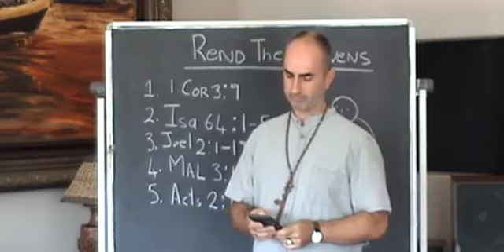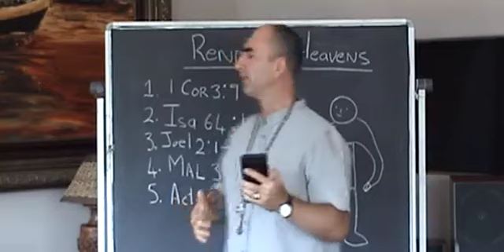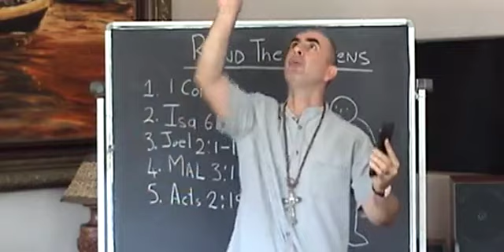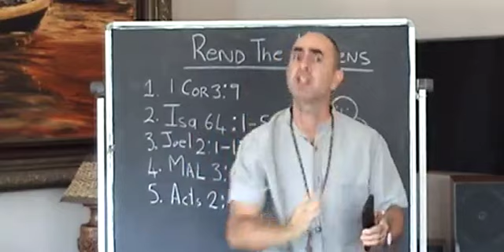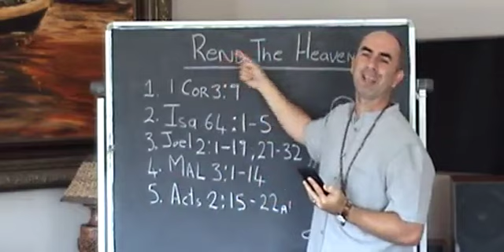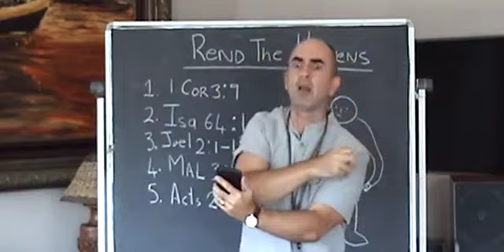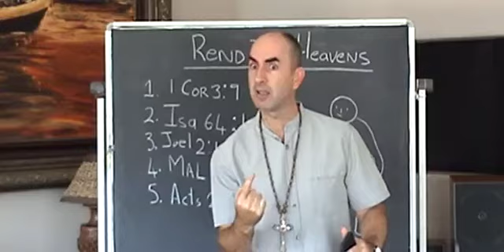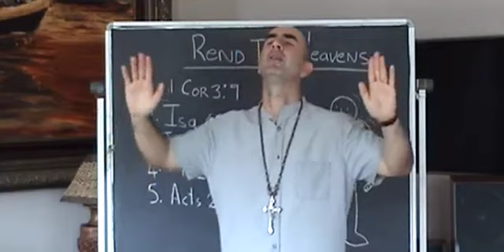Rend The Heavens